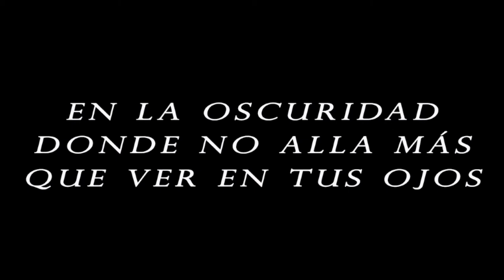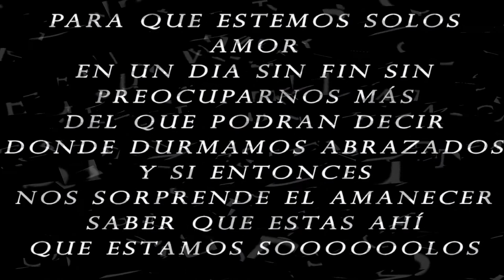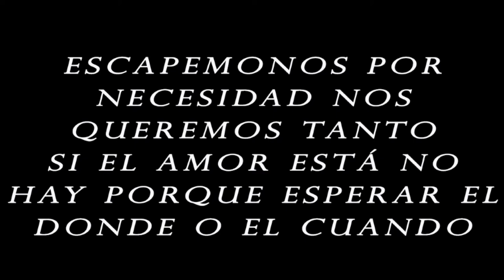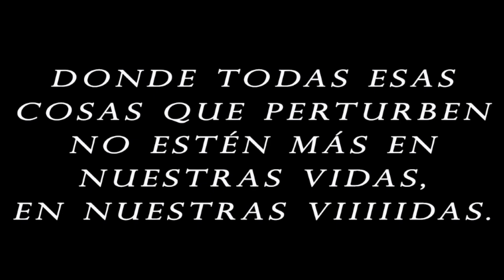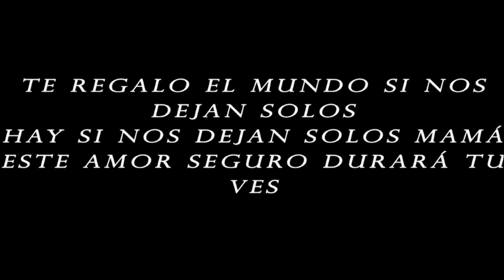Escapemonos - El Polaco Ft Silvina Luna